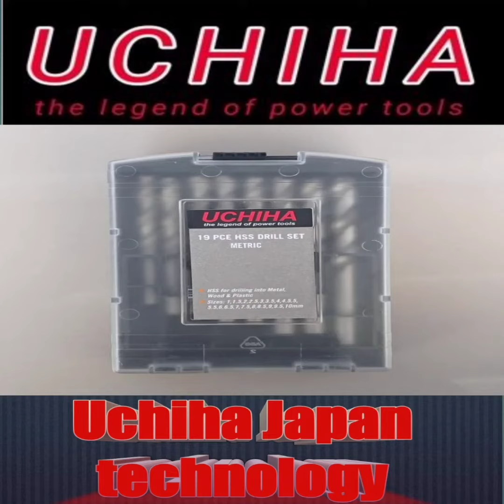MATA BOR BESI SET 19 PCS / DRILL SET METRIC HSS 19 PCS MERK UCHIHA JAPAN SUPER TAJAM PROMO TERBATAS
JENIS MATA BOR DAN FUNGSINYA
mata bor
mata bor besi
matabor kayu
mata bor pagoda
matabor kipas
mata bor hole saw
mata bor tembok